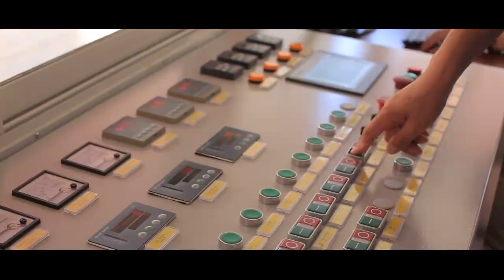Asphalt plant(120 TPH)-ZOOMLINE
Asphalt mixing plant in Thailand